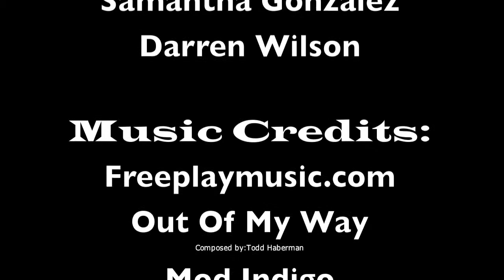6 man heaven.mov